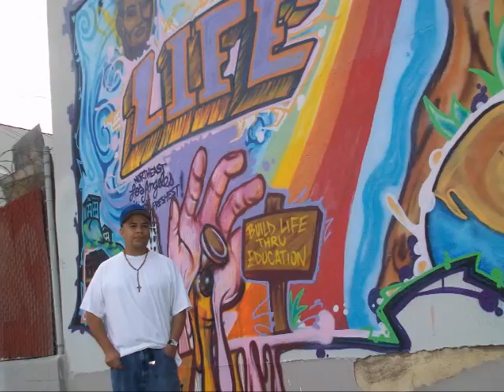NorthEast L. A Graffiti - (POPPIN WIZARD)